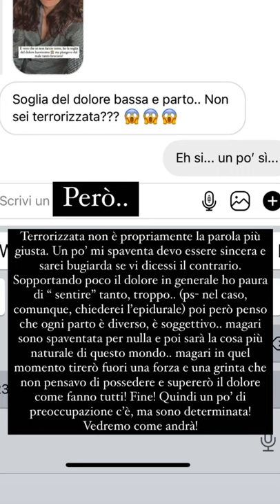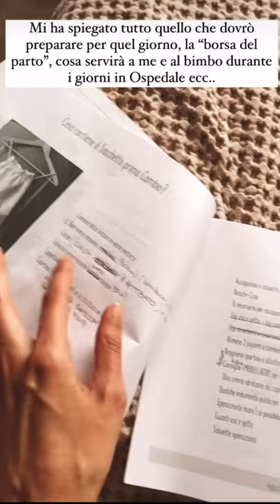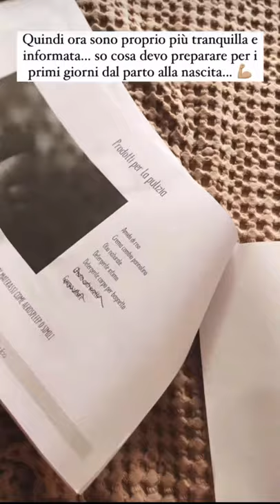Puntura della medusa 😱 - Paola Turani 6/6/21